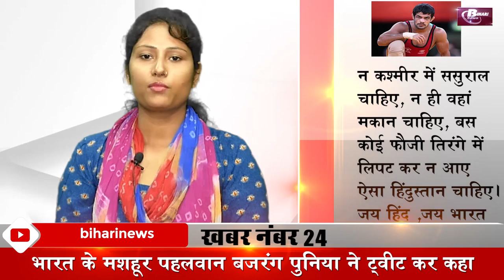16 August 2019 Daily Bihar news live video in Hindi.Updated news of Patna,Muzaffarpur,Gaya,Bhagalpur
All Bihar district latest updates news today 16 August  2019 live video in Hindi:-
1- Education Department asked for data of students
2- Save rainwater, get tax exemption
3- There will be heavy rain in Bihar in the next two days
4- objection to Bihar Police obeying CM Nitish's order
5- Congress's big statement on CM Nitish
6- Tejashwi asked questions regarding Section 370
7- Bihar police will get reservation
8- 18 IPS transferred in Bihar
9- The traffic system of Patna city will change from August 17
10- One hundred and fifty blocks of Bihar can be drought affected
11- RJD, Congress and JDU will form government together in the 2020 assembly elections.
12- Chandrayaan 2 launches, reaches the moon's path out of Earth's orbit
13- Leader Shyam Rajak spoke against the destruction of article 370
14- Appointment process for Bihar Police every year
15- Rahul Gandhi accepts Governor's invitation
16- Banks will open at 9 am
17- Plants planted under Jal Jeevan Hariyali Abhiyan
18- Food distributed by Gaya by Blue Lots Foundation
19- BJP preparing for fresh elections
20- JDU in full preparation for organizational elections
21- Big decision of Aya Nitish government in Panchayat elections
22- India's famous wrestler Bajrang Punia tweeted and said